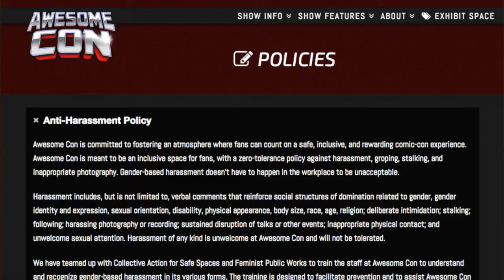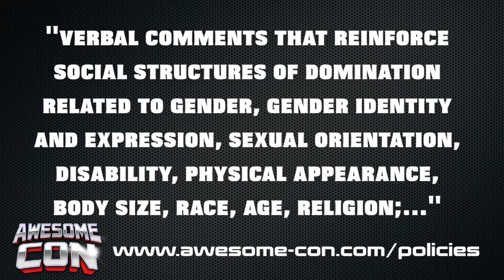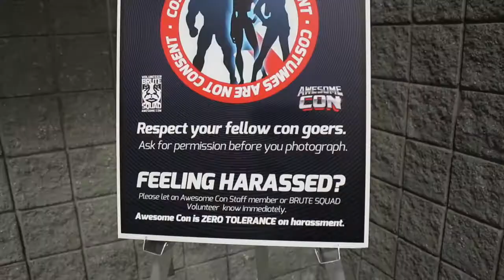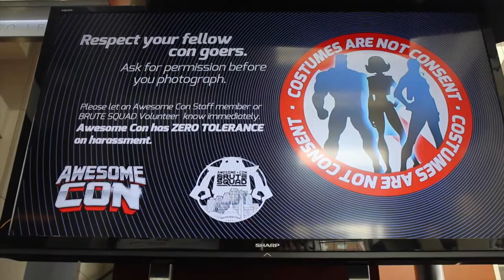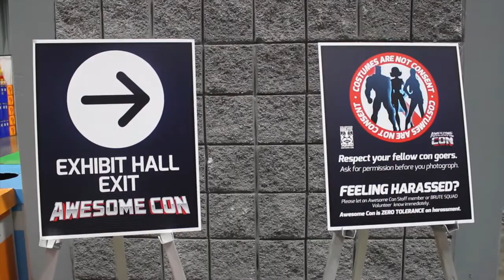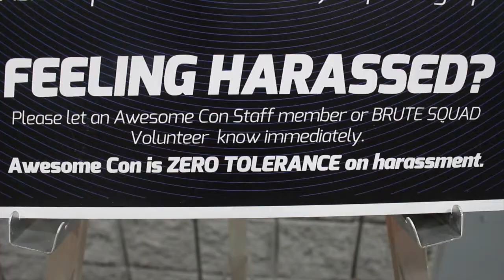Cosplay is not Consent | Awesomecon 2016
WMTV attended Awesomecon this year in Washington, DC on June 3-5. This video is an exploration of the anti-harassment Cosplay is not Consent movement.

OUR SHOWS:
Ghostburg
Trendspotters
Tribe Choices @ the Movies
Tribe Update
TV Talk
Tribe Talk